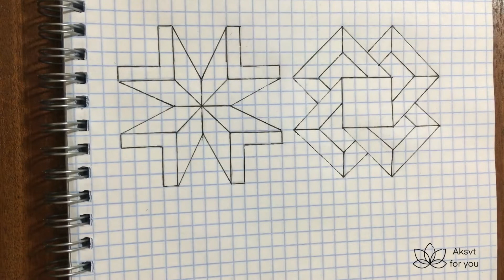🔳 3d drawing tutorial | 3D picture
Hi guys~
Let's draw 3d pictures! 📄

On channel you will find the drawing tutorials and coloring pages.